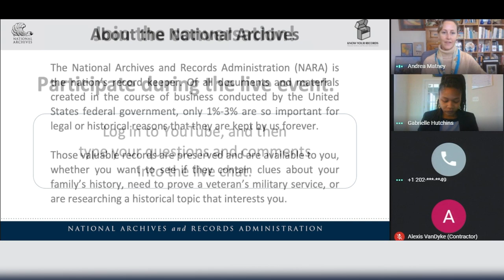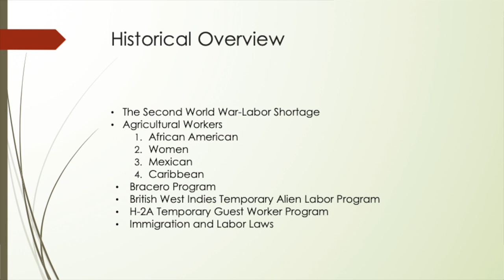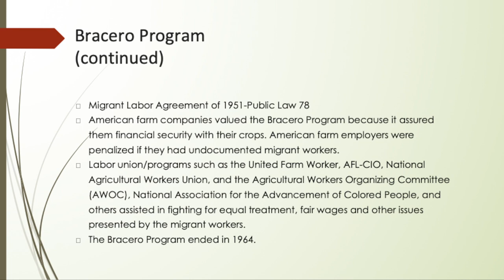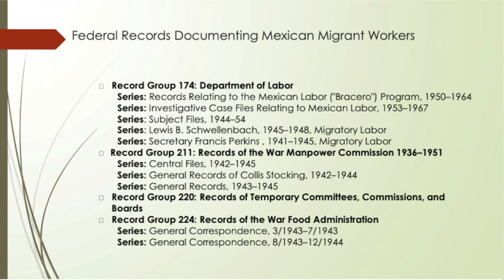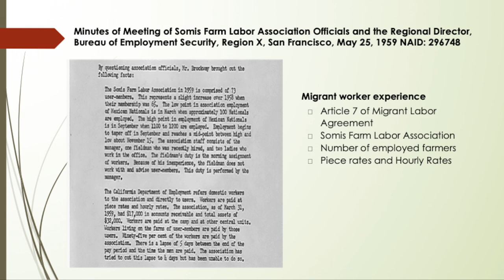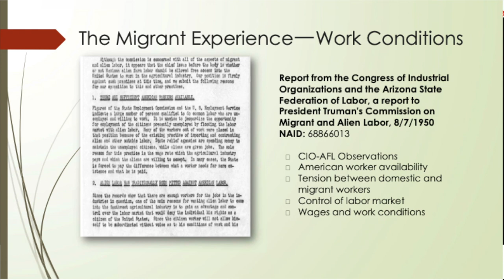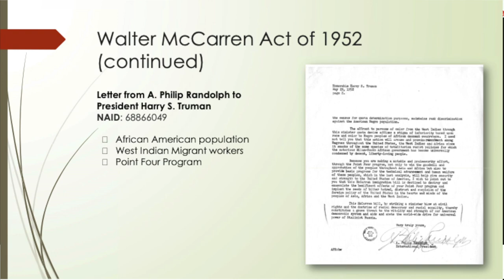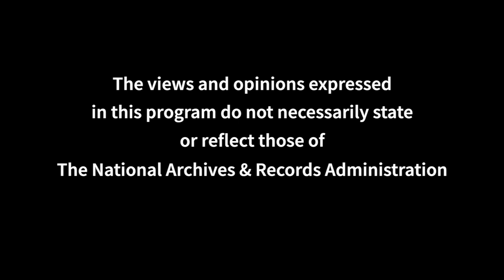Migrant Farm Workers and the Evolution of Farm Labor Programs in the United States (2021 Feb 10)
"Migrant Farm Workers and the Evolution of Farm Labor Programs in the United States"
Gabrielle Hutchins, Ph.D. and archivist at the National Archives at College Park, MD, shares federal records documenting migrant farm workers’ participation in U.S. farm labor programs.  By examining records in the Bracero Program, H-2A guest worker programs, and related record groups we can identify their stories from 1942 to the present.